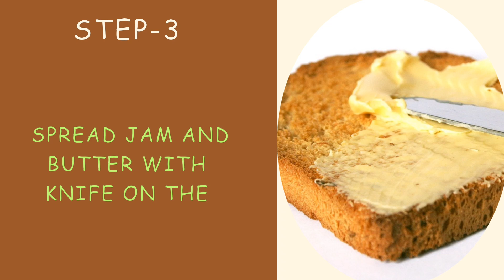Oxford Computer Whiz Third Edition Class 2 | Unit 3| Activity ! How to make a jam sandwich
AoA. Today i am going to teach you about a computer activity of Oxford Computer Whiz Third Edition Class 2 | Unit 3| Activity ! How to make a jam sandwich
# howtomakejamsandwich
Thisvideoshowsacollectionofalgorithm opportunitiesthat Y4 & Y5 pupils found when trying to program their teacher.

SameenaM,Haidermota.

Welcome to the Education Studio and vlogs. In this video lecture, I have translated and described Oxford first unit of Class 2, 3rd Edition of Computer Whiz Oxford | Third Edition Unit 1 Class 2 | Whiz and Computer Complete reading & exercise . I translated all chapter  1 (Whiz and Computer) in a very easy way so that every parents and child can easily learn and understand Computer book. I will try my best to provide you  the quality education free of cost and also at home.

Key words and Your quires:-

class2meriduniyageneralknowledgechapter6 پانی Water
Class 2 Meri Duniya Chapter 6 پانی Water || Meri Dunia GK lesson 6 || پانی
میری دنیا
میری دنیا کلاس-2

My Tweeter

If you have any questions or need any guidance about anything, just comments below in comments section.

Love and Live with Extreme care
Thanks you all my honourable viewers

Regards

This video is only for educational and learning purpose. Some photos in the video are downloaded from google image.ss2meriduniyachapter6